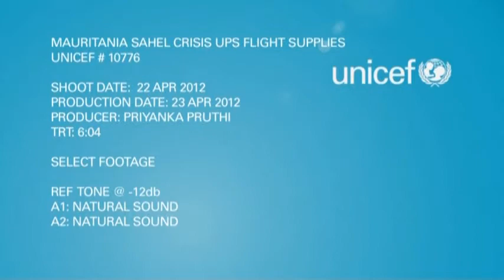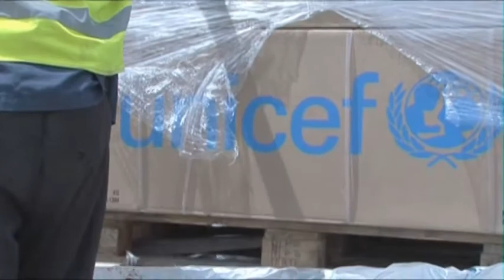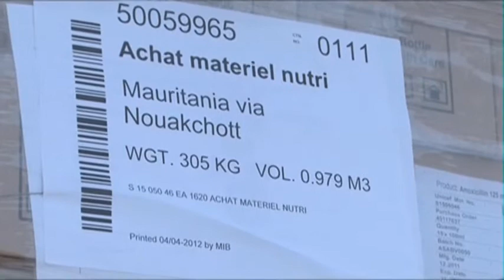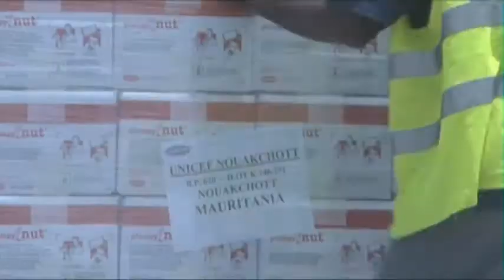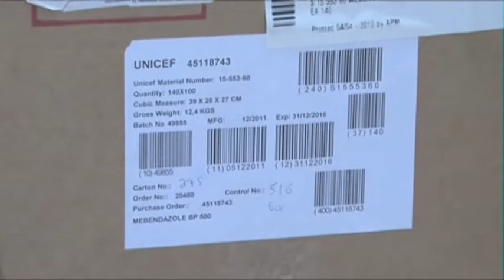440488-UNCF_21776_235838-n.MPG